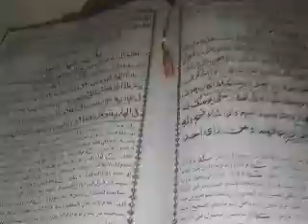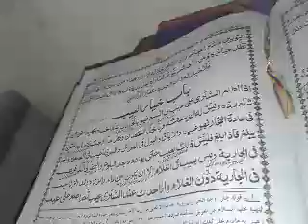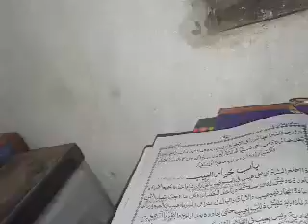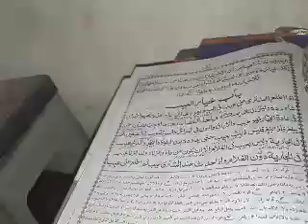باب خیارالرؤیۃ مختصرالقدوری کتاب البیوع قسط 5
باب خیارالرؤیۃ مختصرالقدوری کتاب البیوع قسط 5 پڑاؤ دوم mukhtasar qodoori episode 5 boua tejarat